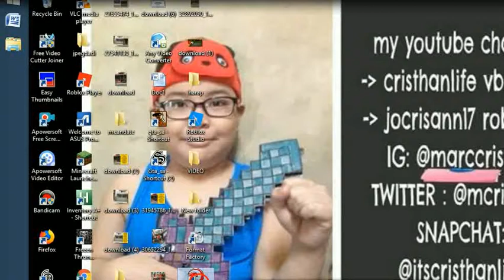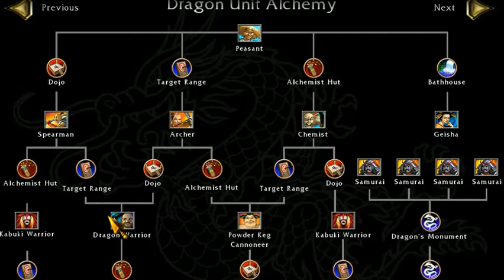BATTLEREAMLS 2 -6